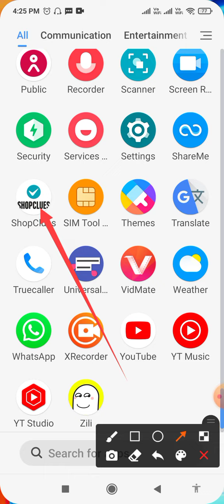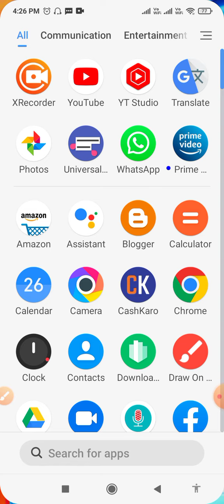How to delete account in ShopClues | ShopClues account Kaise delete kare | ID kaise delete Kare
ShopClues account delete karna sikhen
ShopClues account Kaise delete Karen
ShopClues account delete karne ka Tarika
ShopClues mein account Kaise delete Karen
ShopClues per account Kaise delete Karen
ShopClues main account Kaise delete Karen
ShopClues id delete karne ka Sahi Tarika
ShopClues ID kaise delete Karen
ShopClues id delete karna sikhen